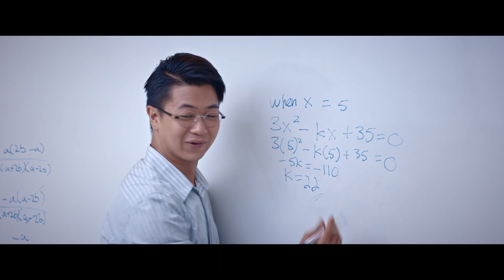TAKE 2 《遇见贵人》 Trailer (Opens in SG on 26 Jan 2017)